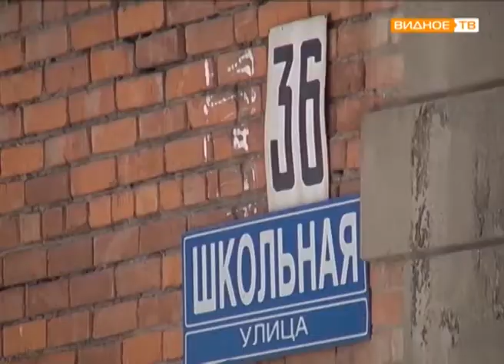В рубрике "По адресу" решается проблема жителей ул.Школьной